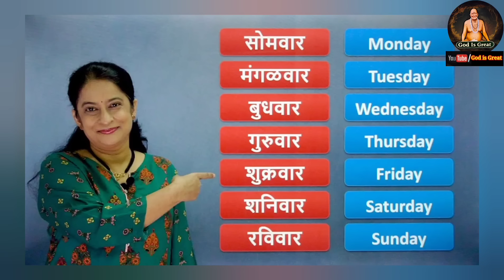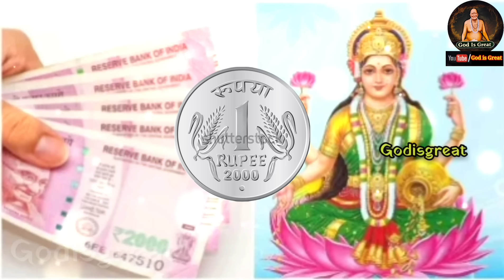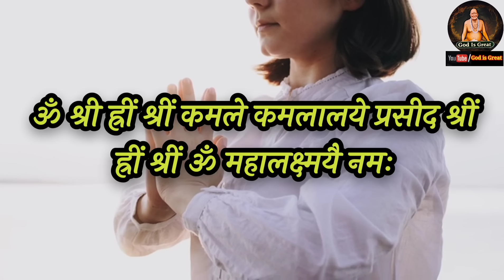शुक्रवारच्या दिवशी अजिबात करू नका ही कामे. शुक्रवारी देवींची पूजा कशी करावी. नवग्रह दोष कसा घालवावा